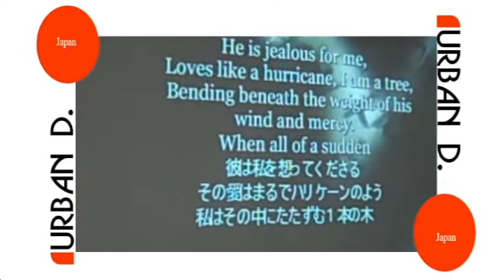Urban D. "Japan Tour"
Check out the highlights from Urban D.'s Japan Tour. It features shots from Tokyo and the concert at Yokota International Christian Center. Urban D. was also joined by Japanese MC "Elijah" who was formerly an intern at Crossover Church for over 2 years.